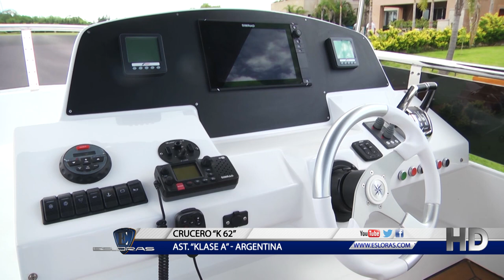Esloras Tv Crucero Klase A 62